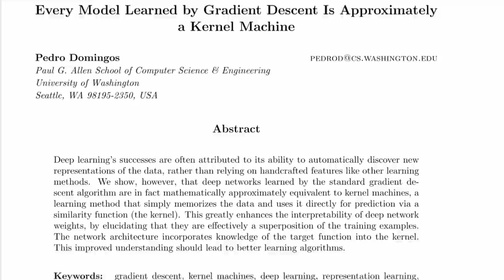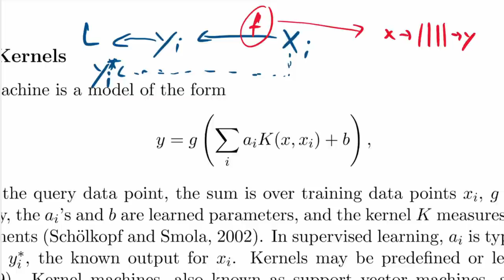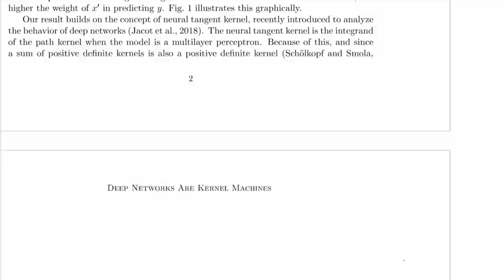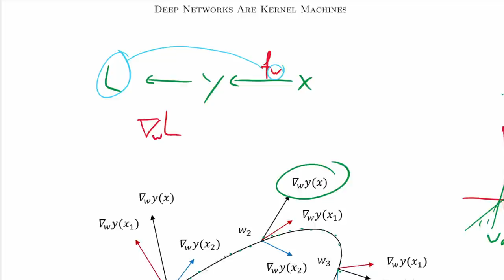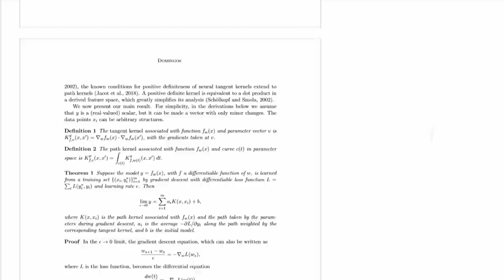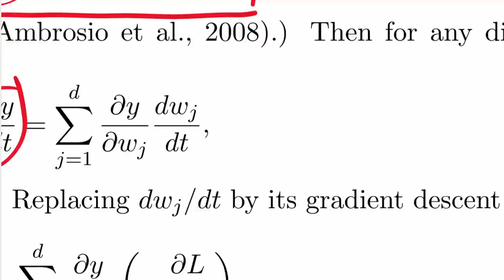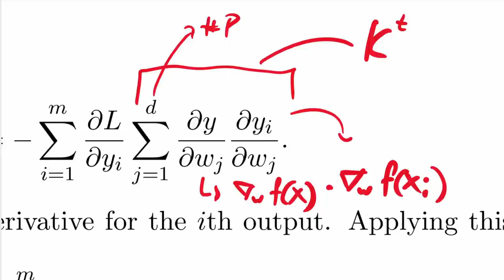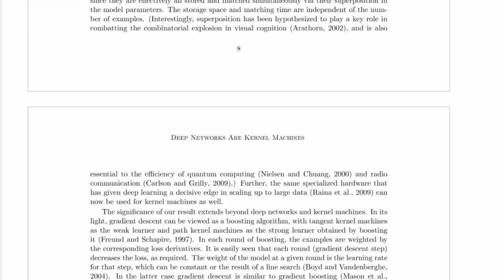Deep Networks Are Kernel Machines (Paper Explained)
Full Title: Every Model Learned by Gradient Descent Is Approximately a Kernel Machine

Deep Neural Networks are often said to discover useful representations of the data. However, this paper challenges this prevailing view and suggest that rather than representing the data, deep neural networks store superpositions of the training data in their weights and act as kernel machines at inference time. This is a theoretical paper with a main theorem and an understandable proof and the result leads to many interesting implications for the field.

OUTLINE:
0:00 - Intro & Outline
4:50 - What is a Kernel Machine?
10:25 - Kernel Machines vs Gradient Descent
12:40 - Tangent Kernels
22:45 - Path Kernels
25:00 - Main Theorem
28:50 - Proof of the Main Theorem
39:10 - Implications & My Comments

ERRATA: I simplify a bit too much when I pit kernel methods against gradient descent. Of course, you can even learn kernel machines using GD, they're not mutually exclusive. And it's also not true that you "don't need a model" in kernel machines, as it usually still contains learned parameters.

Abstract:
Deep learning's successes are often attributed to its ability to automatically discover new representations of the data, rather than relying on handcrafted features like other learning methods. We show, however, that deep networks learned by the standard gradient descent algorithm are in fact mathematically approximately equivalent to kernel machines, a learning method that simply memorizes the data and uses it directly for prediction via a similarity function (the kernel). This greatly enhances the interpretability of deep network weights, by elucidating that they are effectively a superposition of the training examples. The network architecture incorporates knowledge of the target function into the kernel. This improved understanding should lead to better learning algorithms.

Authors: Pedro Domingos

Bitcoin (BTC): bc1q49lsw3q325tr58ygf8sudx2dqfguclvngvy2cq
Ethereum (ETH): 0x7ad3513E3B8f66799f507Aa7874b1B0eBC7F85e2
Litecoin (LTC): LQW2TRyKYetVC8WjFkhpPhtpbDM4Vw7r9m